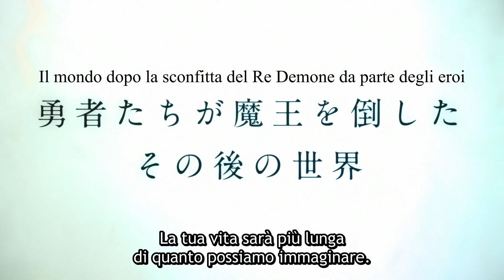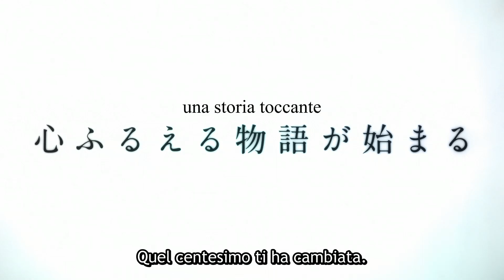Frieren - Oltre la Fine del Viaggio | Anteprima Ufficiale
Primo episodio speciale esteso il 29 Settembre 2023 su Crunchyroll!!!

Il presente non aspetta...